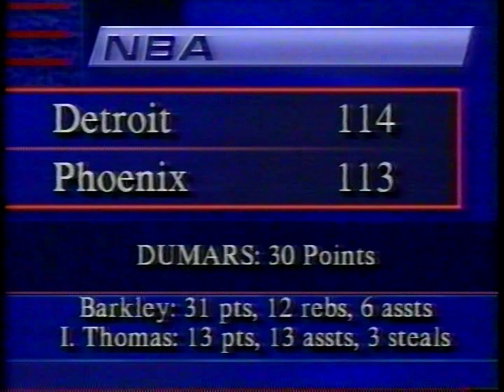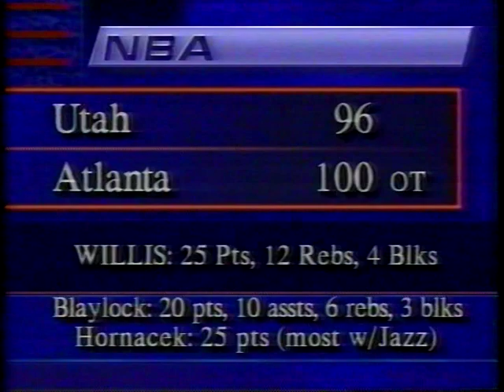1994 NBA Highlights March 18-22